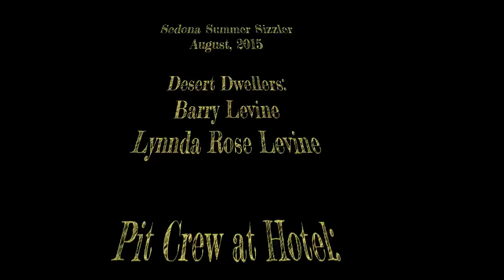Arizona Trip, August 2015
First of two trips